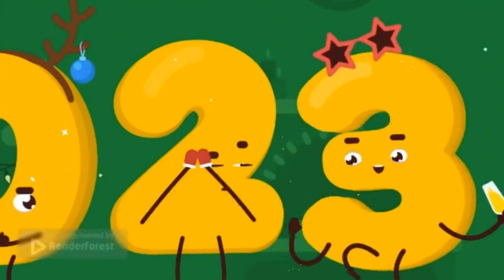С Новым годом 2024!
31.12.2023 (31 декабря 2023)